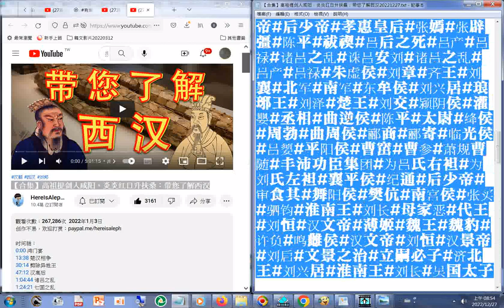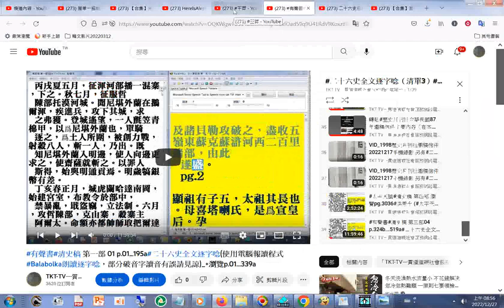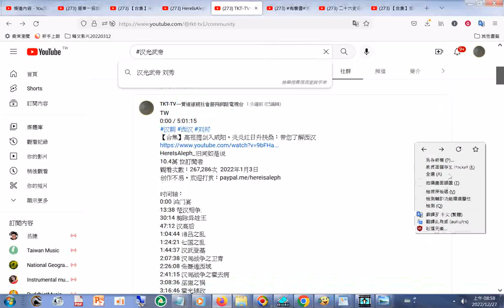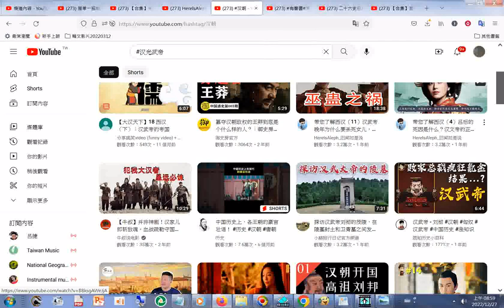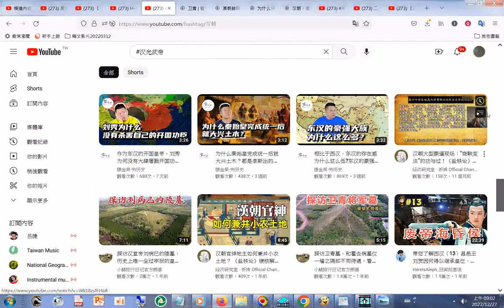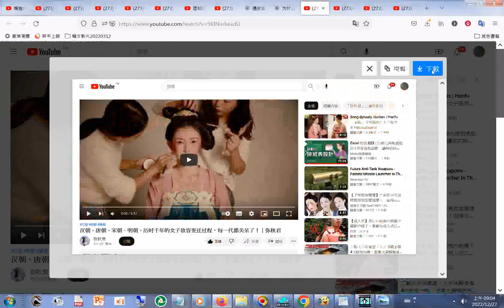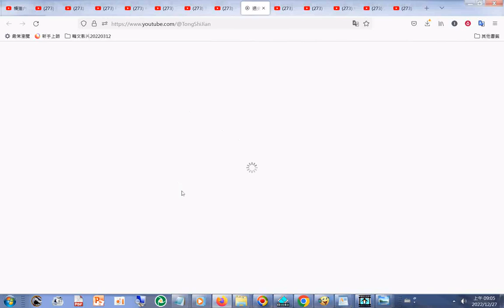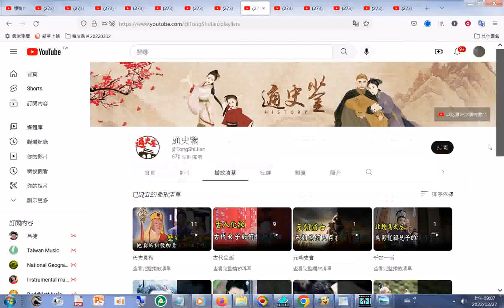網址#【合集】高祖提剑入咸阳，炎炎红日升扶桑：带您了解西汉20221227+穆金榮 窮歷史 +通史鑒 +汉朝、唐朝、宋朝、明朝，历时千年的女子妆容变迁过程，每一代都美呆了！｜弥秋君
閩南語讀經影片合輯